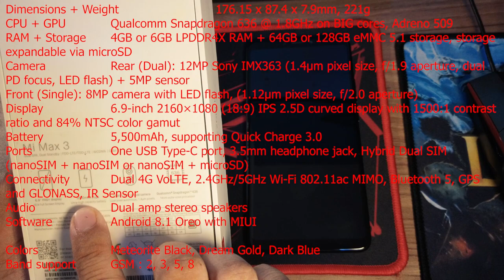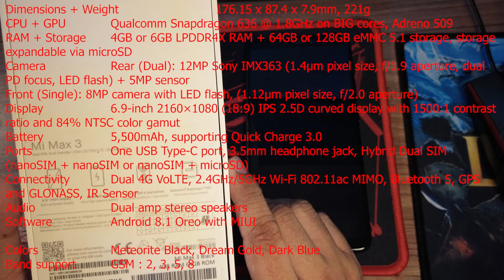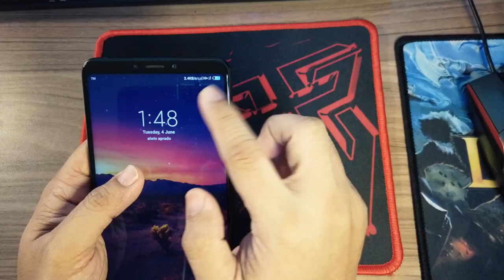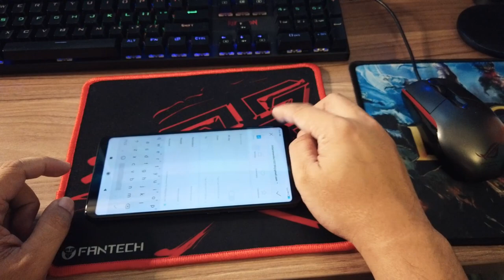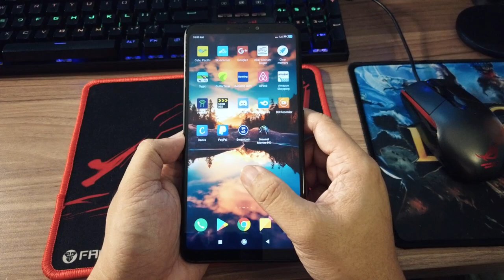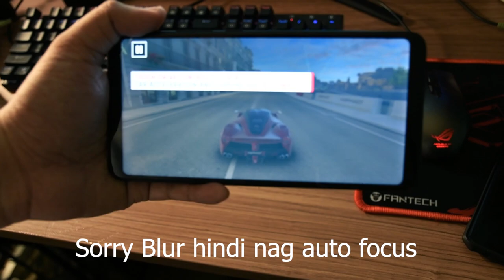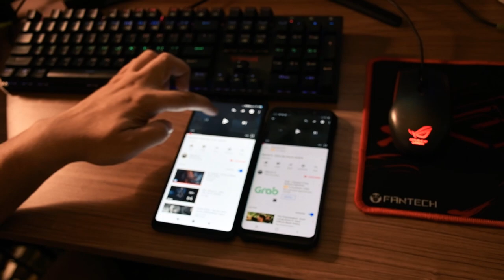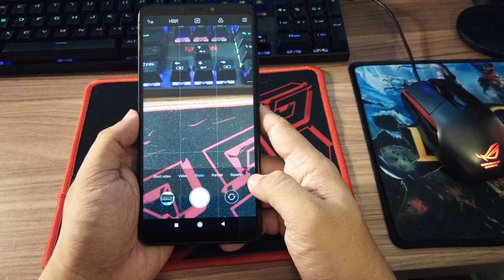XIOAMI MI MAX 3 REVIEW